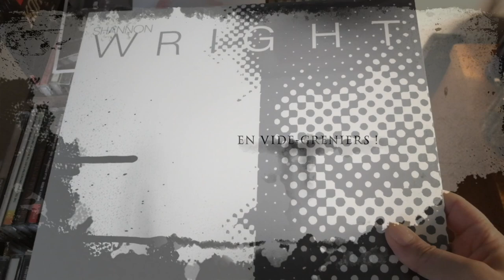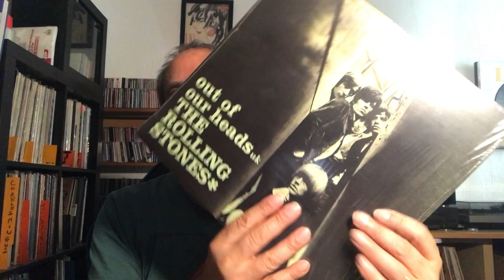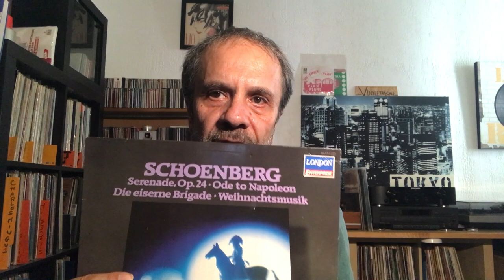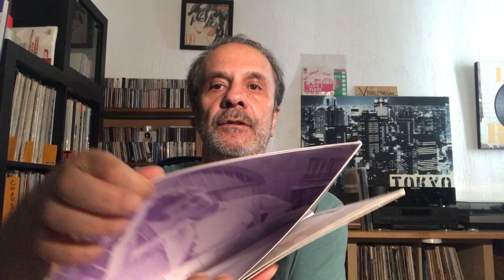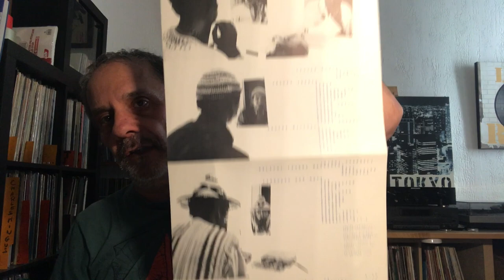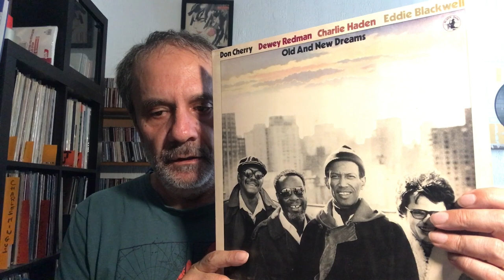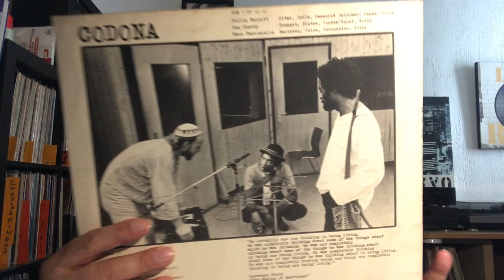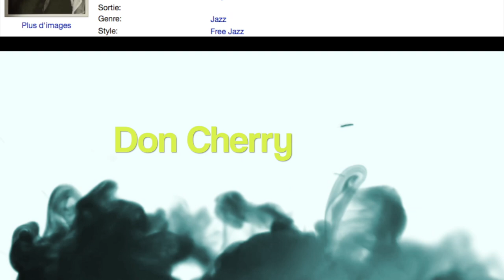Échanges Vinyles et ressourcerie, dépôt vente